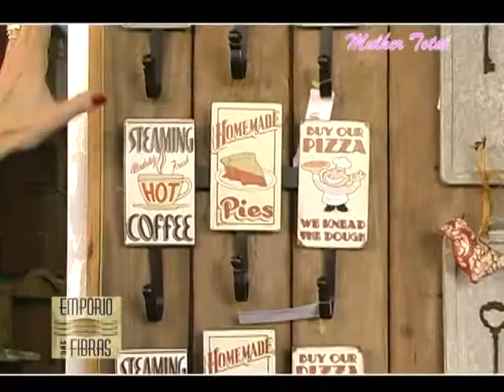Linha de Decoração e Presentes Empório das Fibras